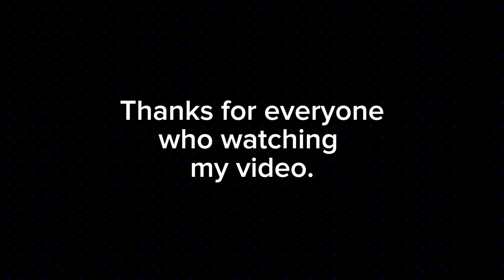TK Family hunting and fishing